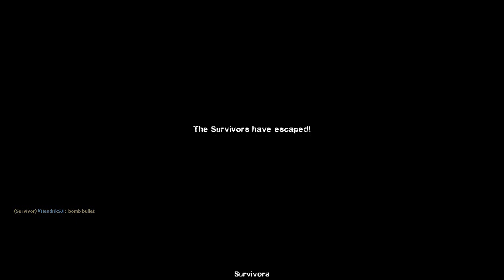Left 4 Dead 2 - Silent Fear Gameplay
『Laptop Specifications』:

Processor  : Intel Core i3-6006U 2GHz
VGA            : Nvidia GeForce 940MX
V-RAM        : 2GB
RAM            : Samsung+Kingston DDR4 4GB 1333MHz (2+2)
HDD            : Toshiba 500GB (230GB/270GB)